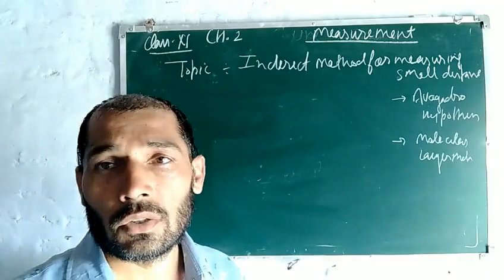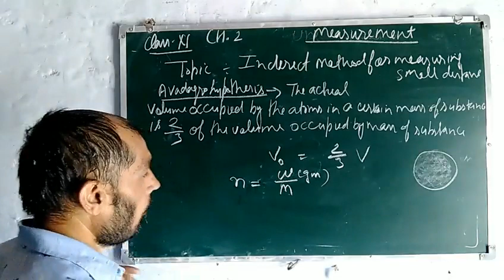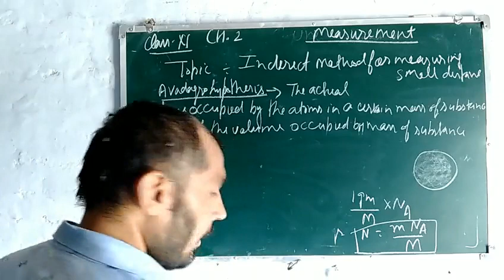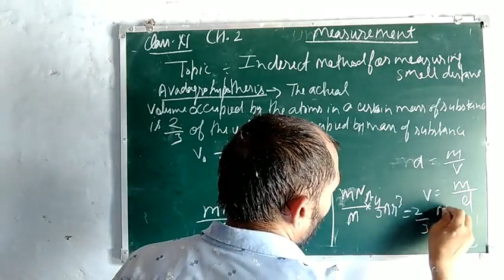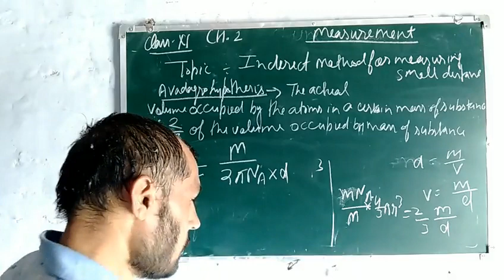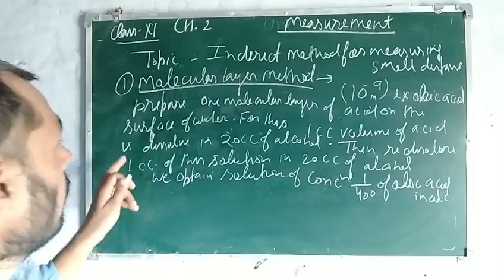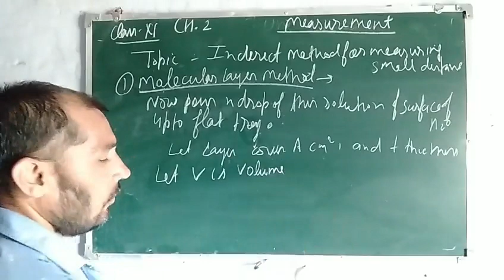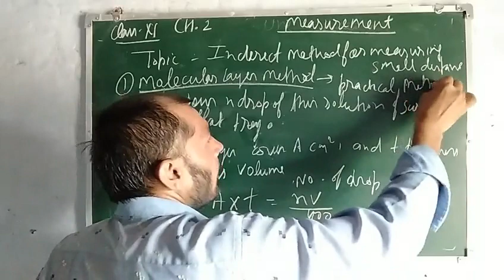Indirect method of measuring small distance